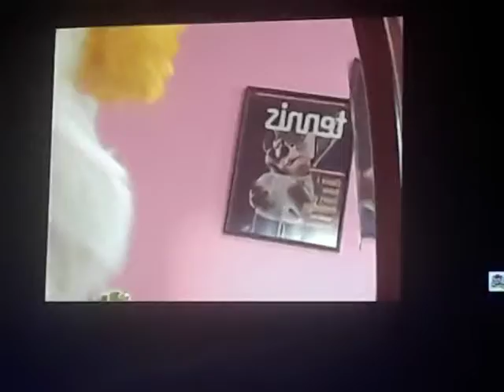The Chuck E Cheese Show Segment 3 Sep 2000 Nov 2000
Chuck E Cheese September 2000 Show
0:01 My Dream
3:42 I Can Count On You